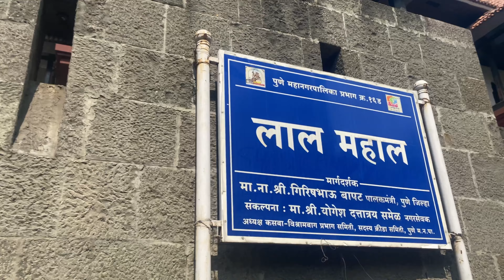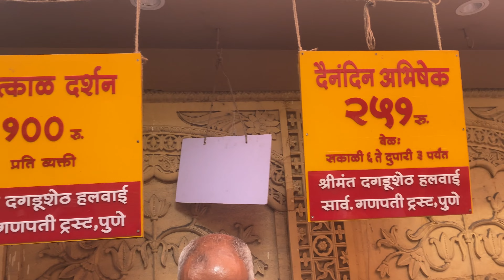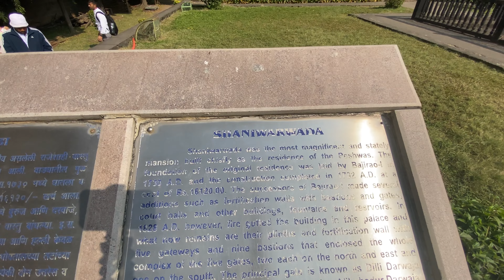BEST PLACE TO VISIT IN PUNE - EXPLORING PUNE CITY - EP NO 2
PRESENTING TO YOU MY LIFE TRAVEL VLOG

I LOVE PUNE VERY MUCH THE CITY IS AWESOME AND I LOVE THE ROAD AND THE STREETS OF PUNE.